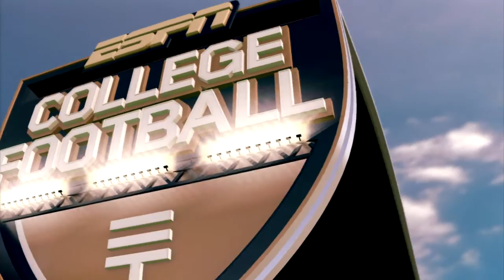NCAA Football - Part 51 - Navy Midshipmen vs Army Black Knights